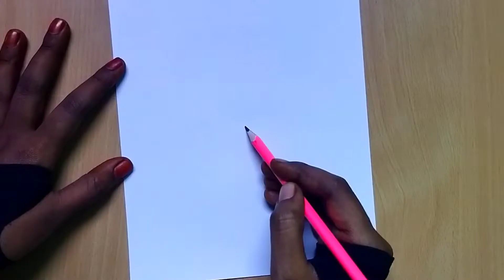Beautiful village scenery with mountains/Pencil drawing/The jungle art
Materials used :

                             Doms HB pencil
                             Apsara 10B pencil for dark shade